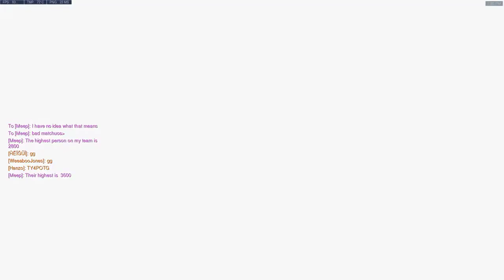hanzo 3k nice 4